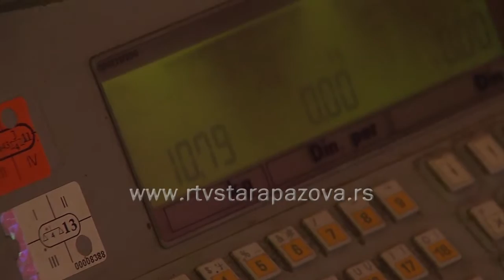Luk iz napredka Delta agrara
Od ukupno 600 tona luka sa površine od 12 hektara, u hladnjači kompanije Napredak Delta Agrar u Staroj Pazovi, ostalo je oko 300 tona namenjenih tržištu po veoma povoljnim cenama. Tržišna vrednost luka, po sadašnjim cenama je oko 15 miliona dinara.